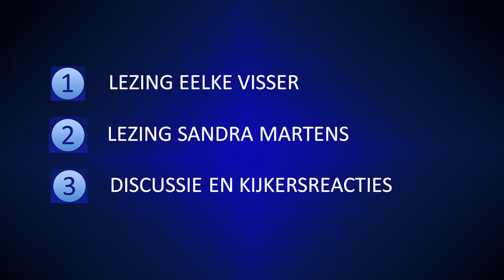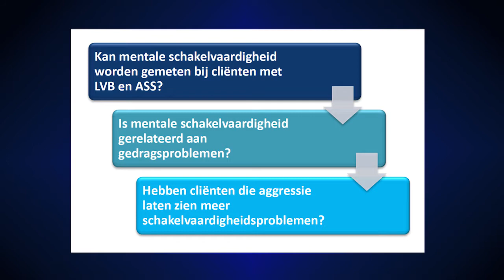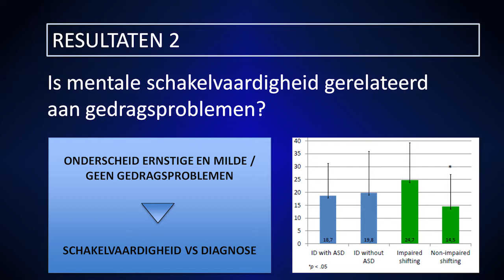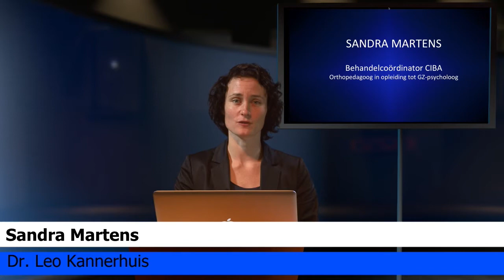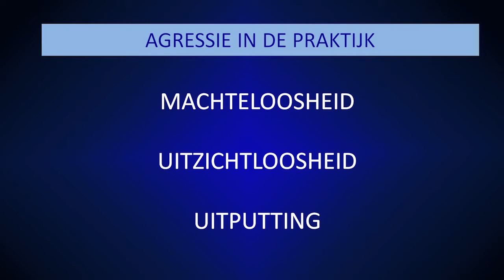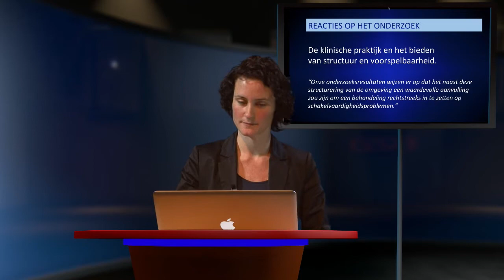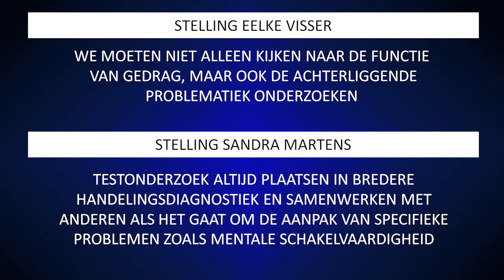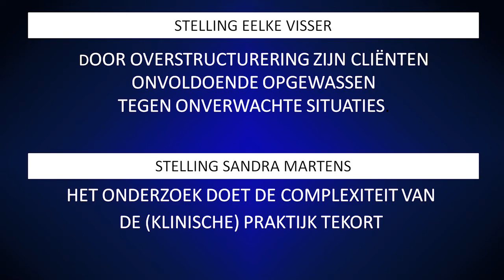Kannerlezing: agressie en schakelvaardigheid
Agressie kan de begeleiding en behandeling van mensen met autisme ernstig verstoren. Er zijn aanwijzingen dat moeilijk controleerbare agressie vooral voorkomt bij personen die een stoornis hebben in de schakelvaardigheid.

In het eerste deel van deze Kannerlezing vertelt Eelke Visser over het verloop en de resultaten van haar onderzoek naar het verband tussen mentale schakelvaardigheid en gedragsproblemen bij mensen met een licht verstandelijke beperking en autisme. Eelke Visser is promovenda op het project Autisme en Agressie bij het Radboudumc, afdeling Medische Psychologie. Daarnaast is zij werkzaam bij de Hogeschool van Arnhem en Nijmegen als onderzoeker op verschillende projecten rond autismehulpverlening.

In het tweede deel van deze uitzending reageert Sandra Martens over haar bevindingen in de praktijk als het gaat om agressie en autisme. Sandra Martens is behandelcoördinator op de CIBA, de speciale afdeling van het Dr. Leo Kannerhuis voor crisisinterventie en intensieve behandeling.